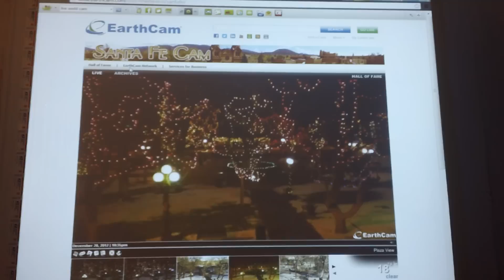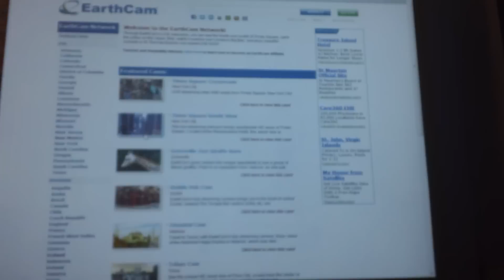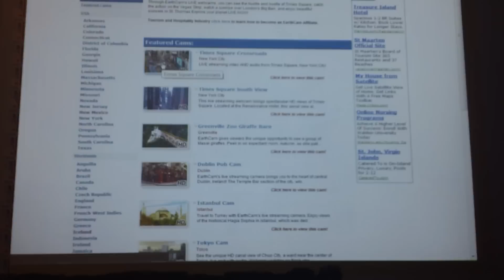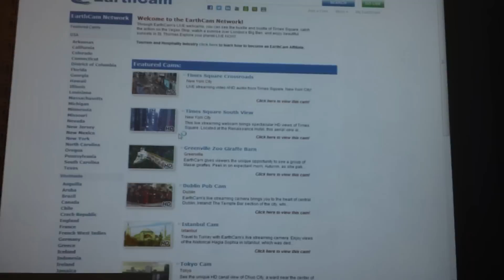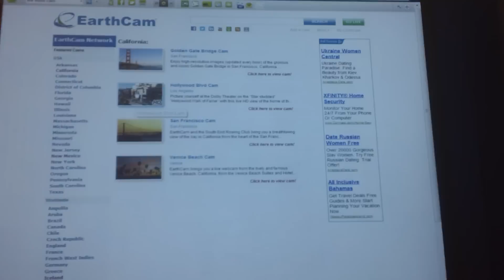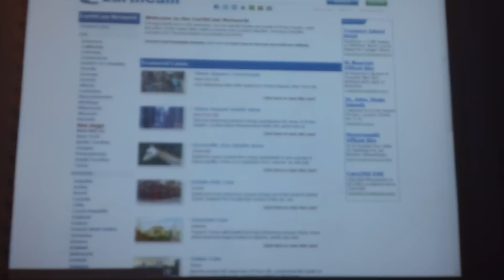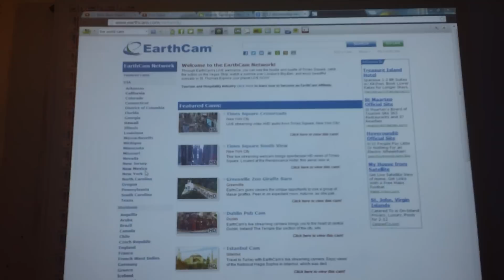2012 DOOMSDAY WORLD BIGGEST JOKE!!!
Need proof that the world not ending here a website call earthcam.com here you can watch many real time web cams from all over the world. GOD 900 MILLION  MAN 0 man that got to hurt!  ONLY GOD KNOWS WHEN IT'S GOING TO END.